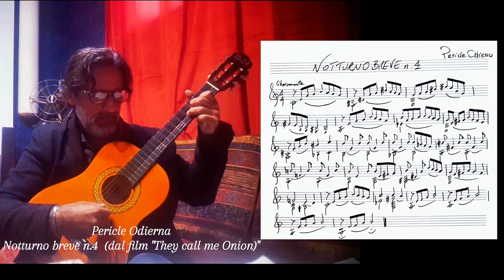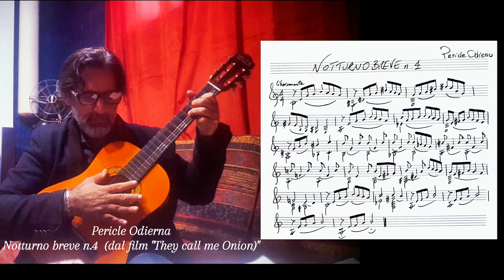Notturno breve n 4 by Pericle Odierna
Pericle Odierna- Notturno breve n.4 solo chitarra (from the movie "They call me Onion") ORIGINAL SOUNDTRACK by Pericle Odierna
Video and score